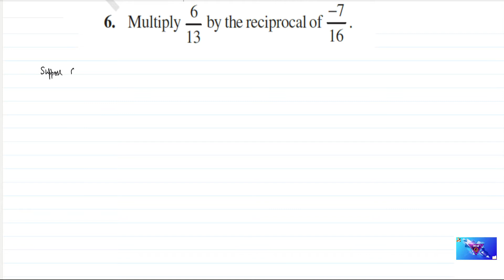EXERCISE 1.1 Q6 | Math | 8 Class | NCERT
EXERCISE 1.1
Q6. Multiply 6/13 by the reciprocal of -7/16